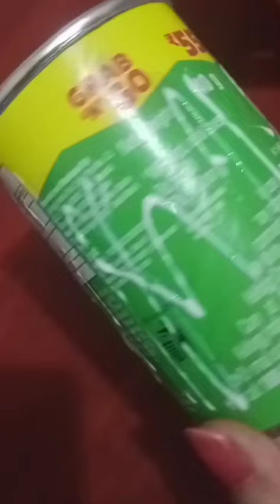How to make Pringles chips old can with pencil stand